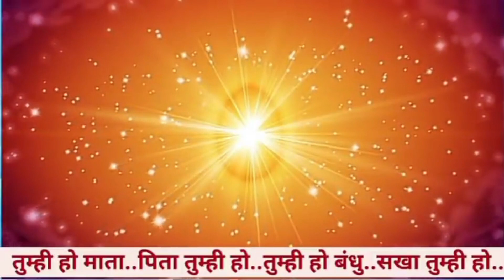Day 19 | Yog Bhatti | सतगुरू का सम्बन्ध | LiVE 🛑 40 दिन की योग भठ्ठी - 19th Day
Day 19 | Yog Bhatti | LiVE 🛑 योग भठ्ठी - 19th Day  LIVE AMRITVELA | 40 दिन की योग भट्टी |